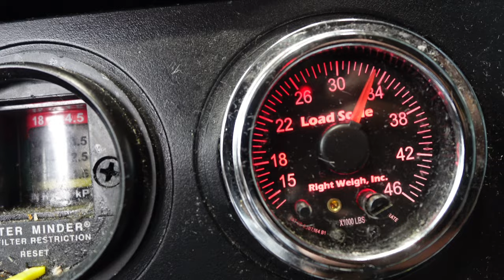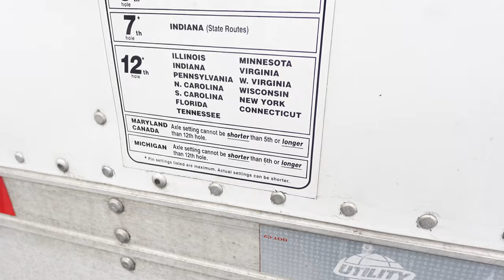Prime Inc | Delivering a Walmart Load | The Load Shifted